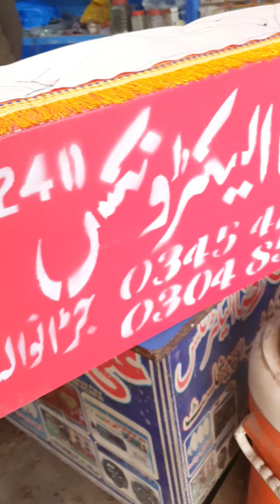Full heavy for 100watt units & 12inch speaker special set available on Cash on Delivery